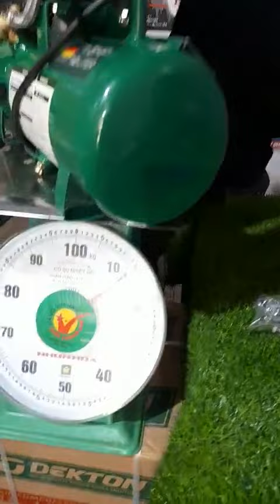Nén Khí Khô 2 piston, Áp 8bar, 41 giây, 12 lít